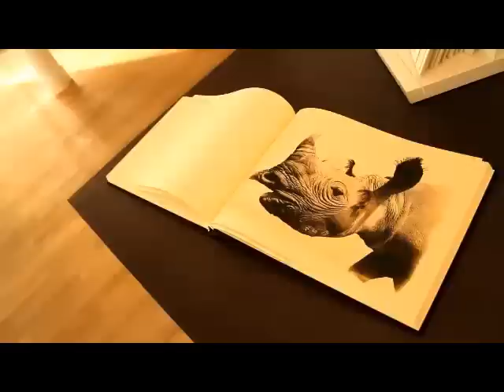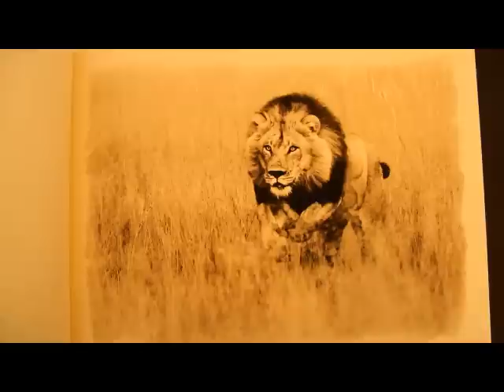teNeues: Michael Poliza Classic Africa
Michael Poliza presents his new book "Classic Africa" publishes by teNeues in his gallery in Hamburg, Germany